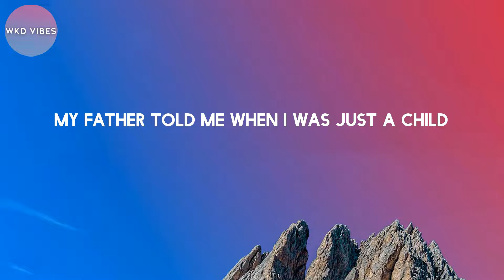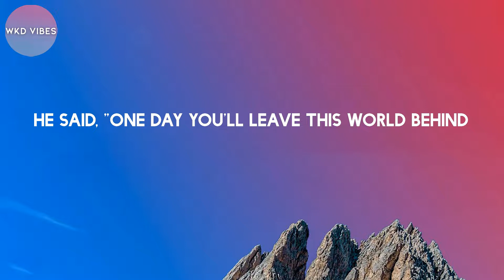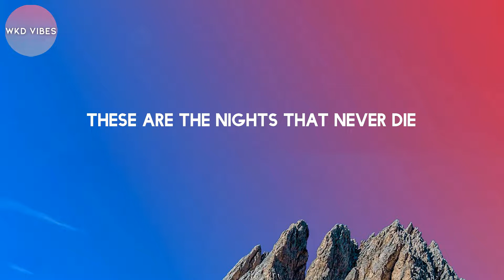Avicii - The Nights (lyrics)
Lyrics